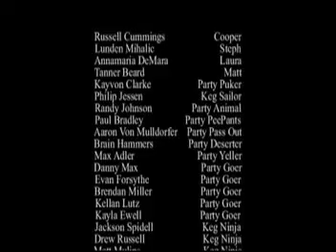Act of Sleep Walking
Short film clip of Act of Sleep Walking